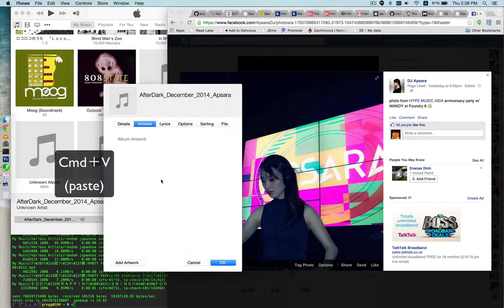How To Add An Image To MP3 iTunes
Add an image to an MP3 using iTunes. The image is inserted into the MP3 so any app that supports it will show the image.